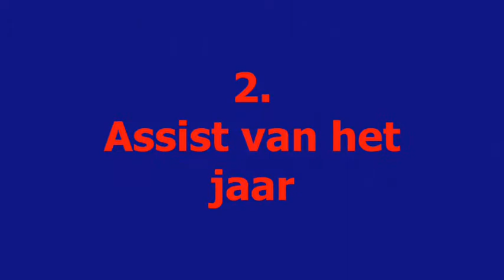BS Sport goal, assist + crash van het jaar 2010: de winnaars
De winnaars van de goal, de assist en de crash van het jaar 2010.